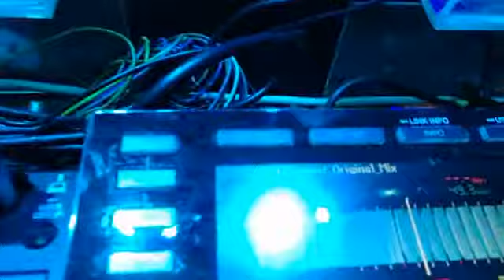Live Performance of DJ Queen Nara @ 18 TC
Video Footage of the debut Taiwan performance of DJ Queen Nara (Thailand) at 18 TC, the top club in Taichung, Taiwan.